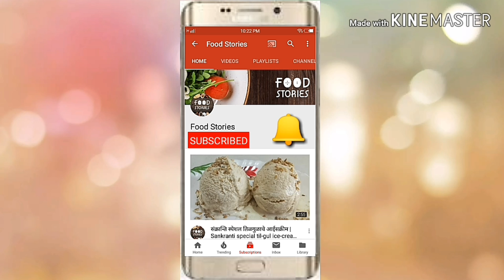Chicken Buns Without Oven | Super Soft Chicken Buns | Chicken Stuffed Buns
Ingredients

*Dough
1. Maida
2. Milk powder
3. Yeast
4. Oil
5. Milk/water

* Chicken Filling
1. Oil
2. Onion
3. Ginger garlic paste
4. Garam masala
5. Turmeric powder
6. Black pepper powder
7. Red chilli powder
8. Salt
9. Green chilli sauce
10. Red chilli sauce
11. Soya sauce
12. Tomato sauce
13. Vinegar
14. Boneless shredded chicken